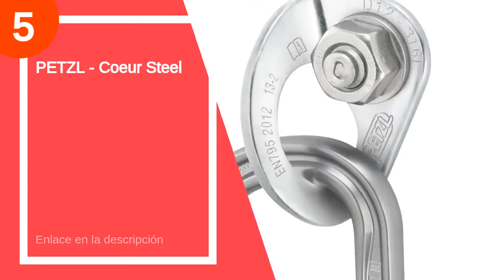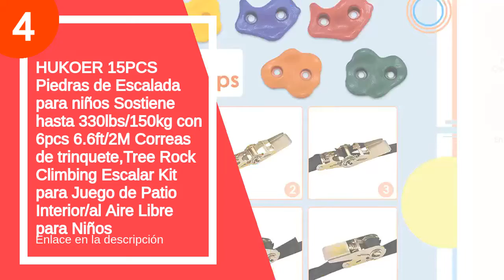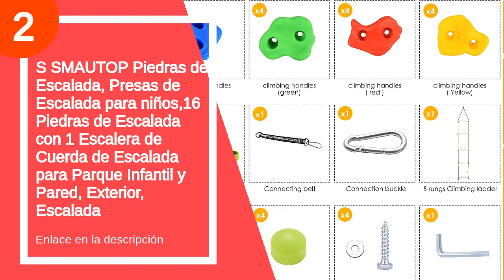Las 5 mejores chapas escalada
✋  Aquí están las 5 mejores chapas escalada disponibles en el mercado.

🔽🔽🔽 ENLACES DE COMPRA CHAPA ESCALADA 🔽🔽🔽

5) PETZL - Coeur Steel

4) HUKOER 15PCS Piedras de Escalada para niños Sostiene hasta 330lbs/150kg con 6pcs 6.6ft/2M Correas de trinquete,Tree Rock Climbing Escalar Kit para Juego de Patio Interior/al Aire Libre para Niños

3) FASCOL Presas de Escalada para Niños de 3 a 12 Años, Piedras de Escalada de 5 Colores para una Superficie de Escalada, Carga Máxima 200 kg, Material de fijación Incluido, 25 Piezas

2) S SMAUTOP Piedras de Escalada, Presas de Escalada para niños,16 Piedras de Escalada con 1 Escalera de Cuerda de Escalada para Parque Infantil y Pared, Exterior, Escalada

1) ALPIDEX Presas de Escalada para niños , Capacidad de Carga 200 kg , Material de fijación Incluido , Diferentes cantidades Multicolores - 20 Piezas

00:00 - Intro
00:12 - 5) PETZL - Coeur Steel...
00:23 - 4) HUKOER 15PCS Piedras de Escalada para niños Sostiene...
01:22 - 3) FASCOL Presas de Escalada para Niños de 3...
01:51 - 2) S SMAUTOP Piedras de Escalada, Presas de Escalada...
02:49 - 1) ALPIDEX Presas de Escalada para niños , Capacidad...